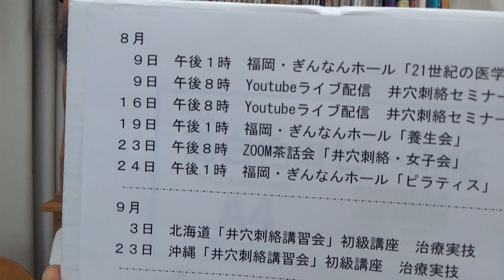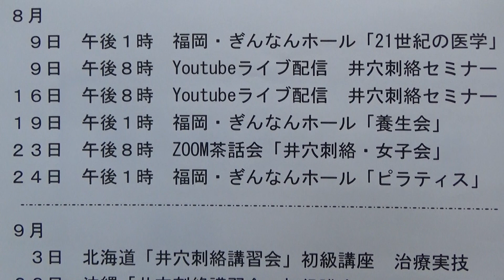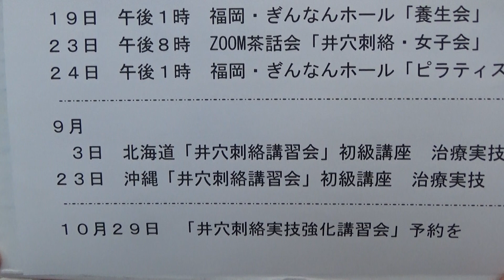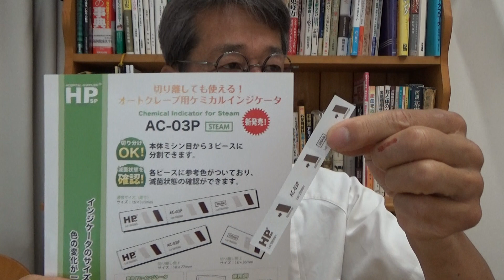講習会 プレゼント 申し込み など お知らせ